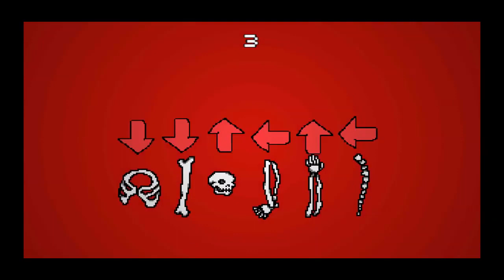Let's Play Keyboard Drumset Fucking Werewolf (no talking)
I play this awesome game by cactus. And I do not talk over it!

If you haven't played this game yet, I reccomend you go beat it, this is a full playthrough and will spoil the game! Especially since the interesting part of this game is what comes next and figuring out what to do.

Get the music here:
Free single: